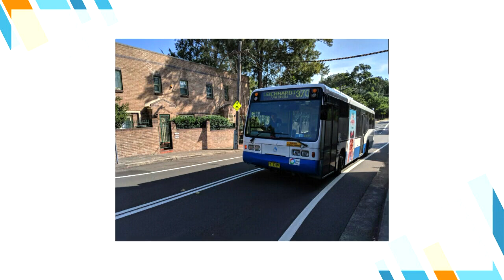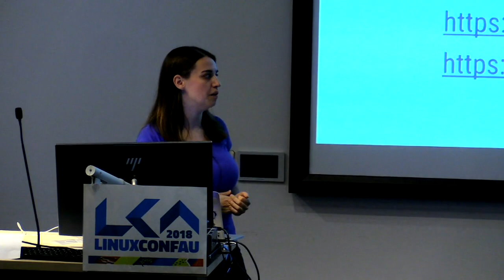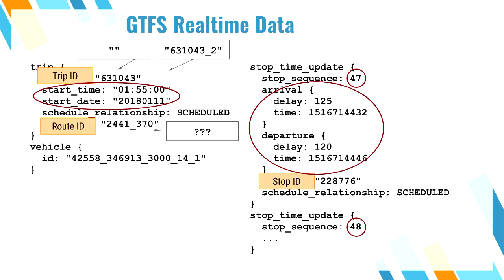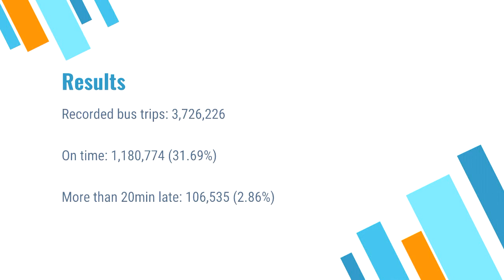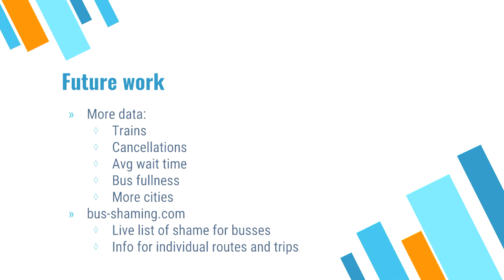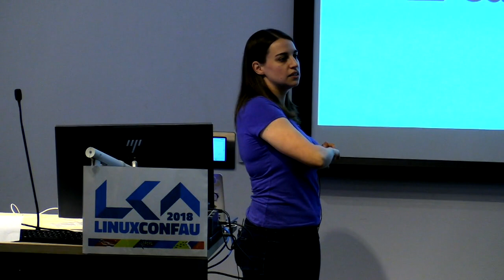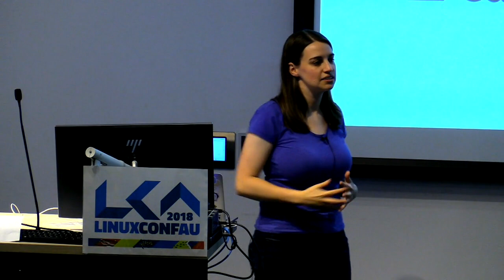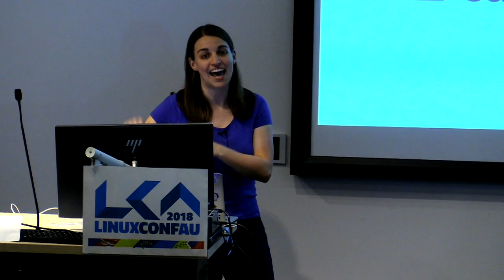Is the 370 the worst bus route in Sydney?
Katie Bell

In Switzerland, people will be surprised at a bus that's 2min late. In Sydney, people will only consider it noteworthy if a bus is more than 30min late, and this varies greatly between routes and providers. So, how do Sydney busses (and third-party bus providers) stack up against each other and the world? To answer these questions we need data… lots of data.

Hooray for open government data! Transport NSW publishes real-time information on the location and lateness of all public transport. Unfortunately it's ephemeral – there is no public log of historical lateness for us to analyse. To gather the data I needed I had to fetch, log and aggregate ephemeral real-time data that was never intended to be used this way. There are random gaps and spontaneous route or timetable changes for special events, roadworks or holidays. Even with noisy data, the patterns start to emerge across months.

Public transport networks of the world export timetable and real-time data in a (reasonably) consistent format so this process can be applied across cities and countries. Let's see how Sydney stacks up against other cities or how Australia stacks up against the world! Perhaps 40min late busses are not an inevitable fact of life.